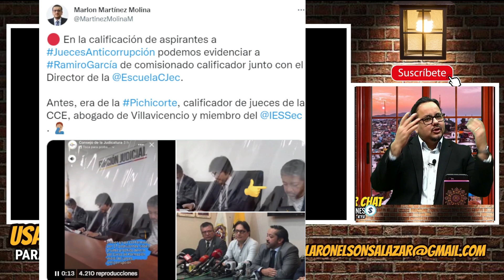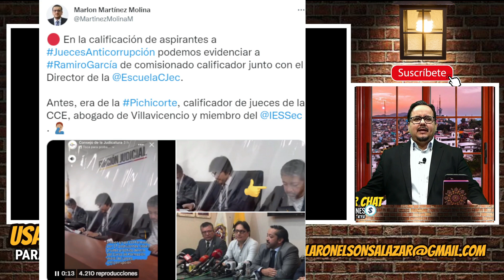Ab García, pana de Don Villa en proceso de selección de jueces. Denuncian conflicto de interés.